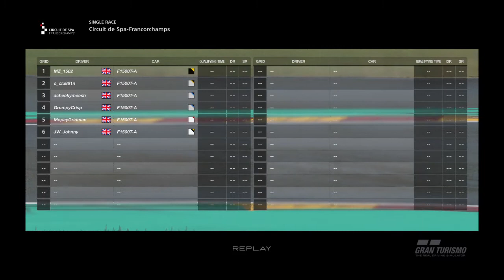Circuit de Spa-Francorchamps (Wet) | 15 Mins | Classic Formula 1 | Round 6 - Race 2 (Sprint Race)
Gran Turismo™SPORT